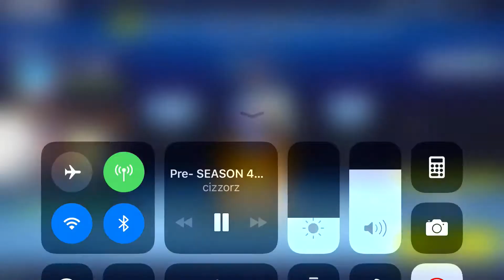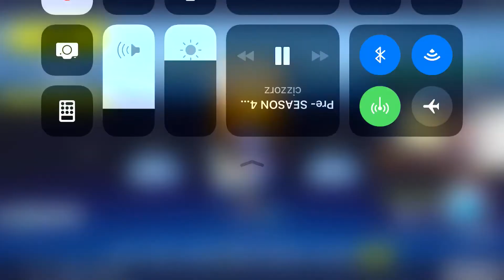Cizzorz Hits The Pon Pon